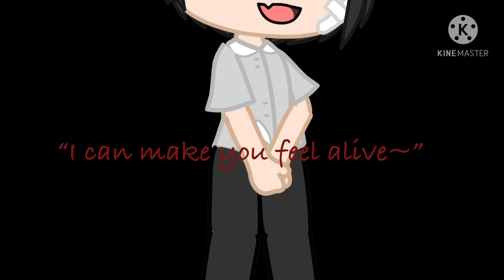Coffee meme || Tbhk Gacha club || Plus short outro?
We’ve come a long way. I hope I can finish the surprise I was going to do for my 800 sub celebration- 😅
Anyways- here is where I found my audio!